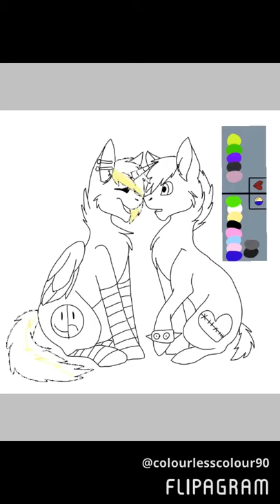Jay x Tyler speedpaint